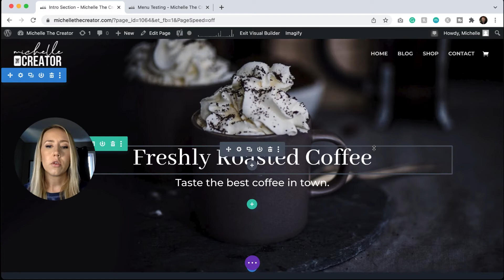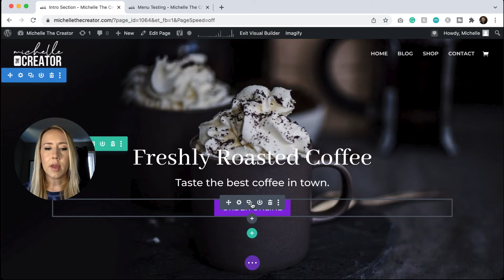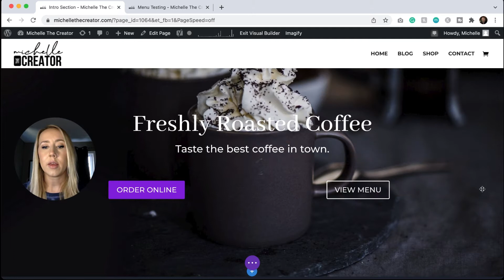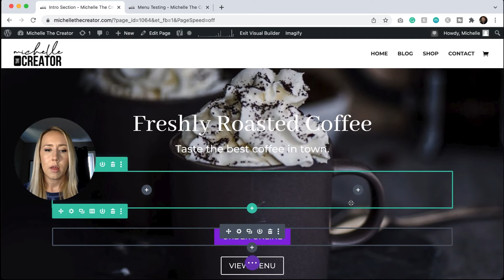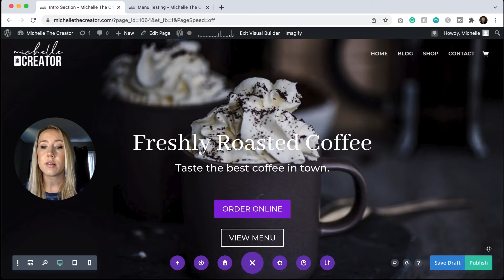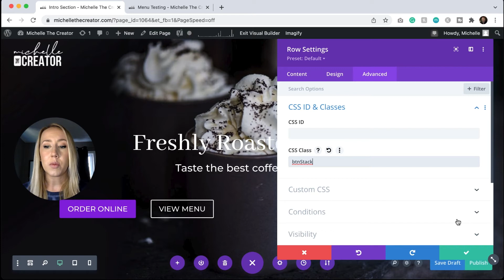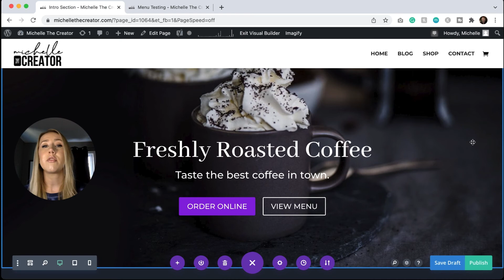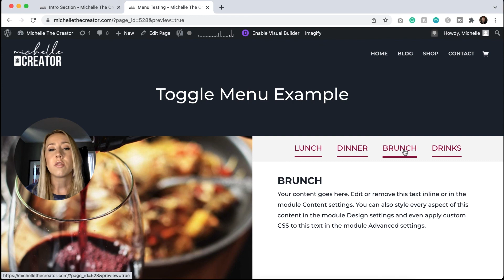Stack Buttons Beside Each Other In One Row // Divi Tutorial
If you use the Divi Theme and you want to have multiple call-to-action buttons on one line, it can be tricky. I'll show you an easy way to get side-by-side buttons with a little bit of CSS.

⭐️ EXTRA RESOURCES ⭐️
✅ Need help coming up with headlines for your creative content?
Get my FREE guide Ten Simple Formulas To Write Better Headlines to help you craft the perfect headlines for your emails.

✅ Looking to build a website?
Get my FREE Building a Website Checklist for tips on laying out and creating your site.